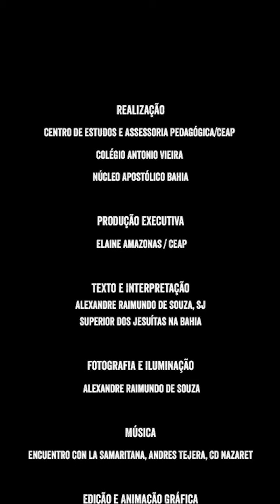Ep. 15- Respostas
Episódio 15:Respostas

Um projeto do CEAP de compartilhamento de esperança, em linguagem audiovisual, realizado em parceria com o Colégio Antônio Vieira e a Companhia de Jesus do Brasil.